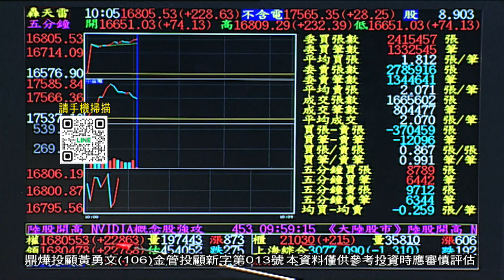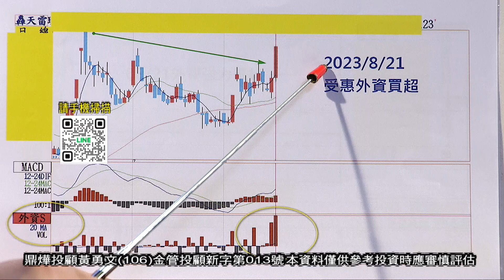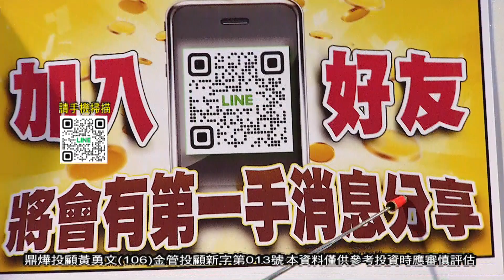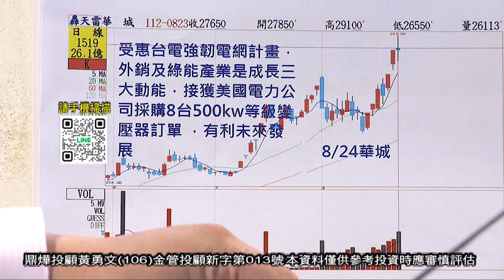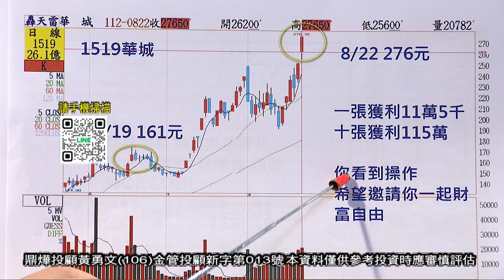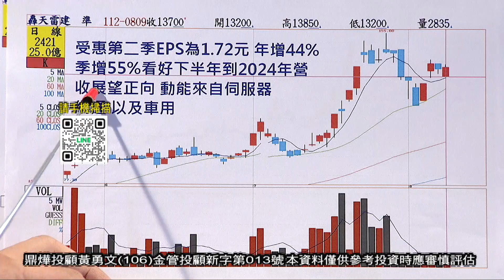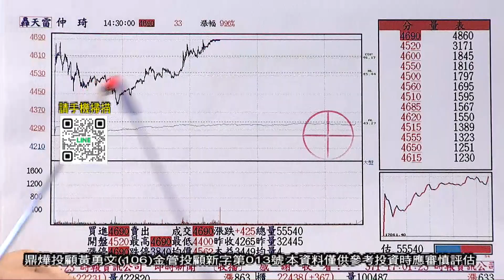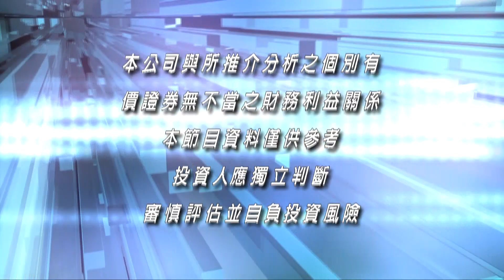20230824勇冠錢潮(盤中) 黃勇文分析師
《勇冠錢潮》 每週一至週五10:00AM全球財經台Youtube直播首播